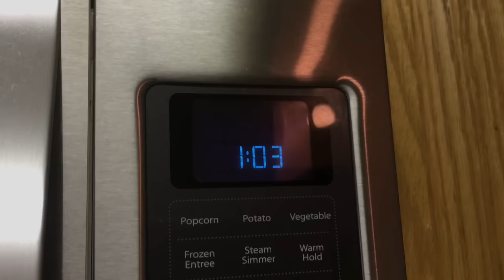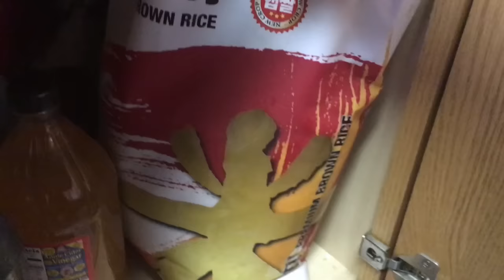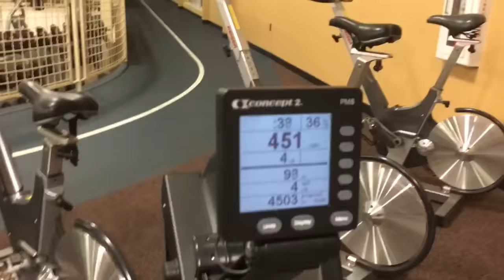SHORT ROAD TRIP | GINISANG MONGGO | PINOY SA ABROAD/ AMERICA VLOG